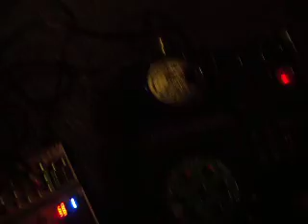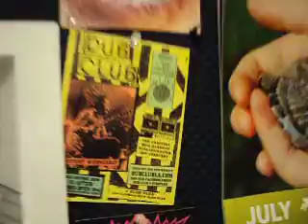behind the scenes1 Skyline Electric on KXLU 88.9 FM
Skyline Electric back on KXLU 88.9.
Thanks to Maki for having us back.